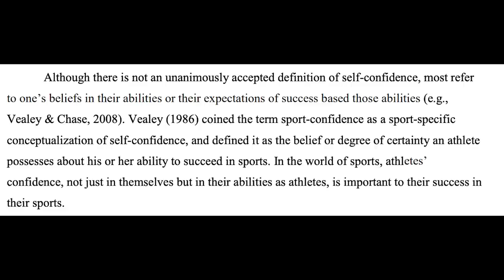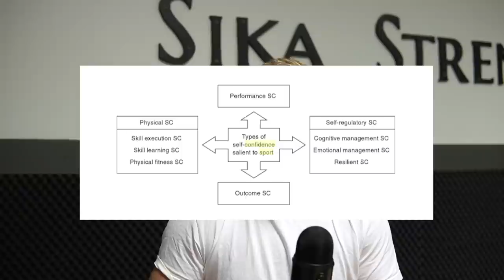John Danaher doesn't understand Sport Psychology